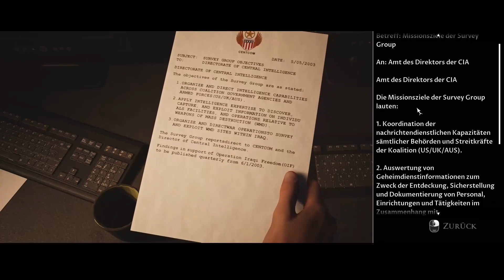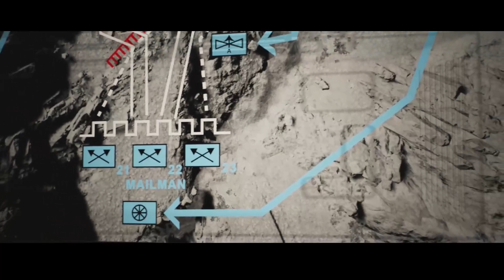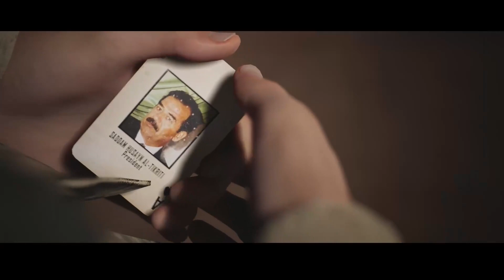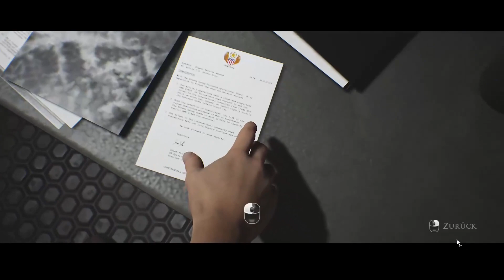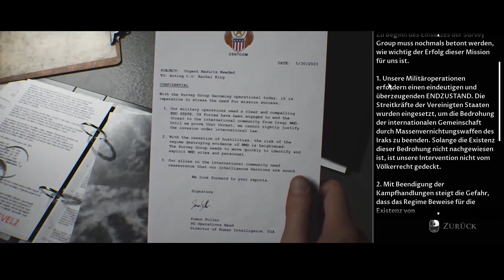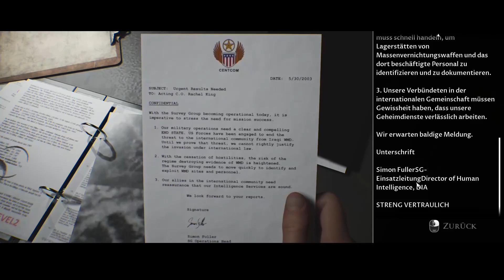The Dark Pictures Anthology: House of Ashes 03: Big Boss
Gegen Ende des Irakkriegs entdecken Spezialeinheiten, die auf der Suche nach Massenvernichtungswaffen sind, etwas noch viel Tödlicheres: ein vergrabener, sumerischer Tempel, der ein Nest voller antiker und schauerlicher Kreaturen enthält.

Um die Nacht im Untergrund zu überleben, müssen sie ein Bündnis mit ihren Feinden in der Welt über ihnen schmieden.

Genre: Action, Adventure, Bedeutsame Entscheidungen
Entwickler: Supermassive Games
Publisher: BANDAI NAMCO Entertainment Europe

 • [Non Copyrighted ...

Outro:
Music powered by BreakingCopyright:

 • 🦂 Ominous & Dark ...